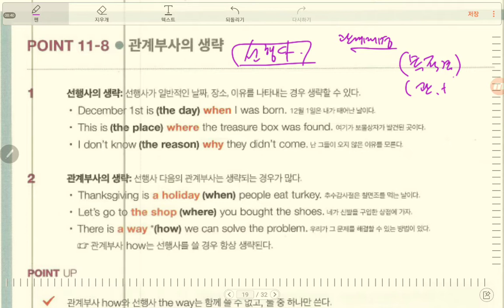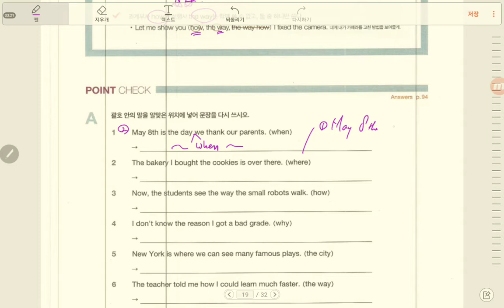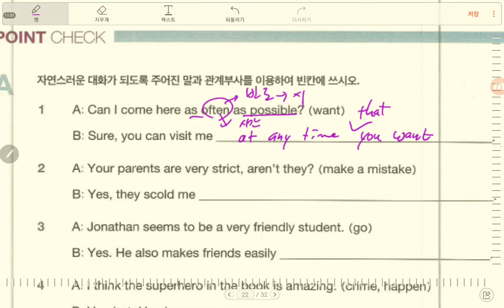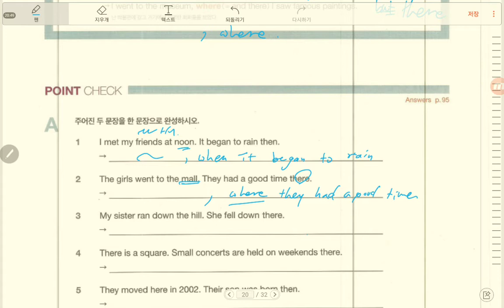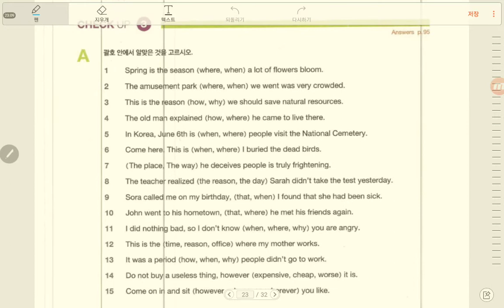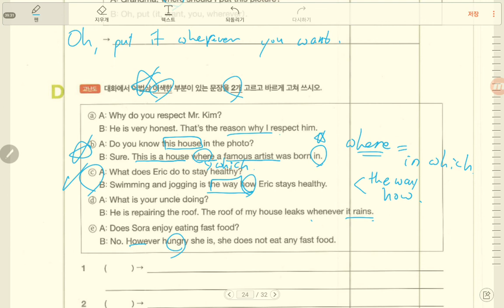11-8/9/10 관계부사 생략 계속 복합 p291-296